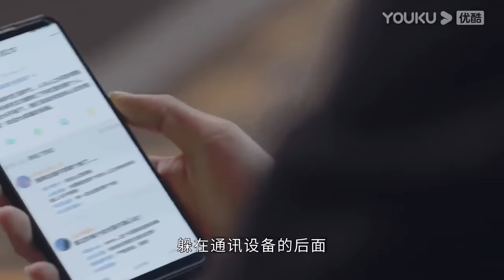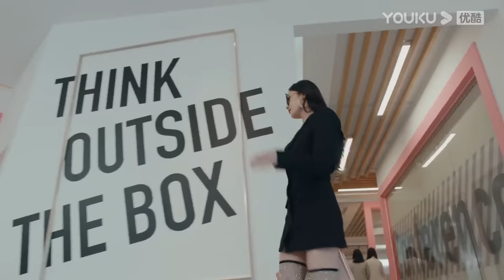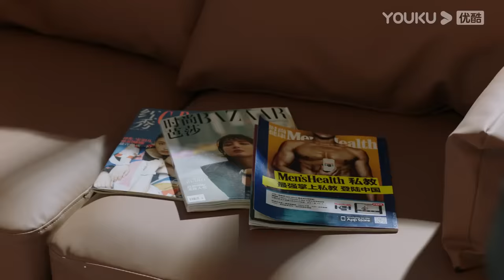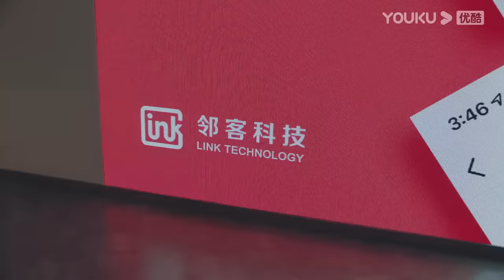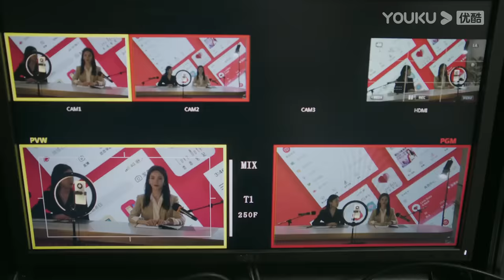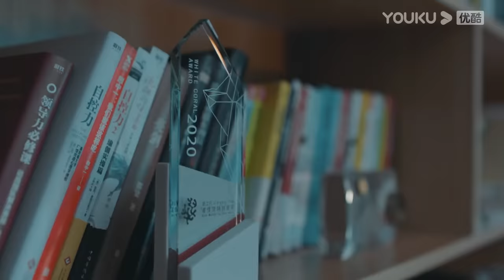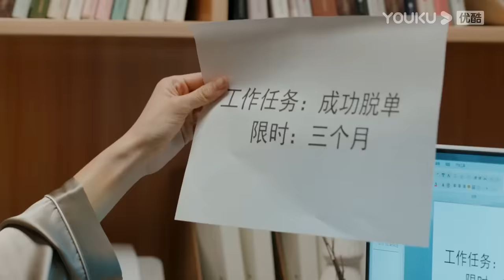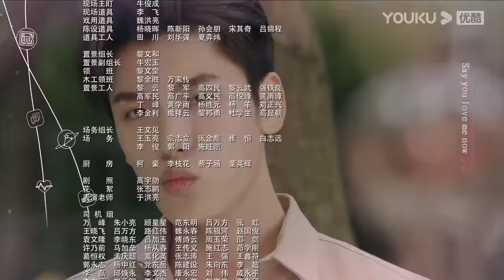MULTISUB【不会恋爱的我们 Why Women Love】EP01 | “月月加薪”CP上线 |金晨/王子异/王双/梁大维/彭雅琦/郑妙/何泽远/王峥/陈松伶 | 都市爱情片 | 优酷YOUKU